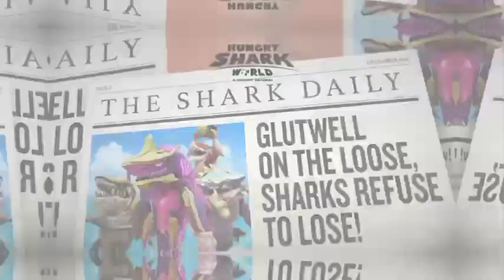Insanity Songs Edit Capcut By The Hungry Sharks And Enemy Shark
I Hope Look Thresher (Me) 💙🦈